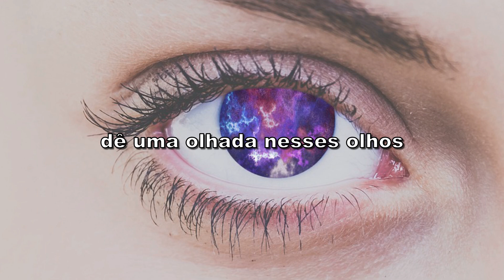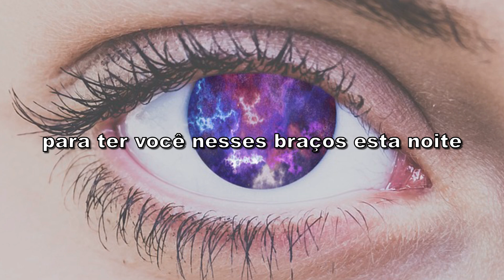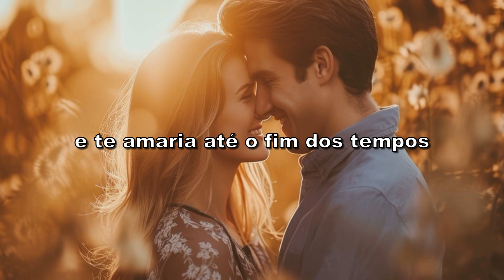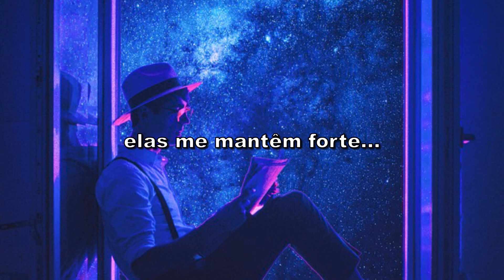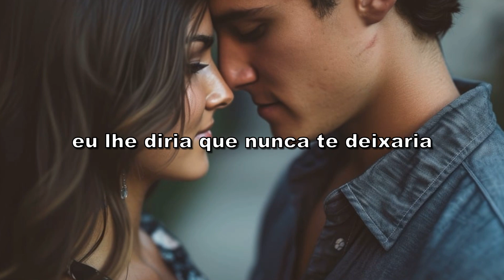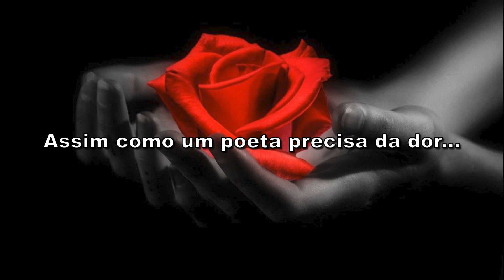Bon Jovi - In These Arms (Tradução)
Tradução da música In These Arms com Bon Jovi!